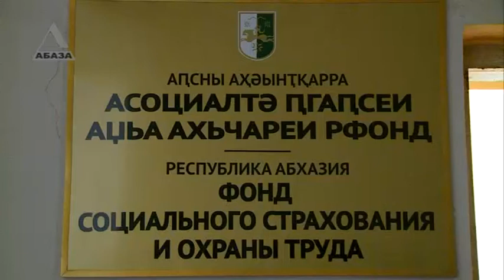"112 миллионов на пособия" Интервью с председателем фонда страхования